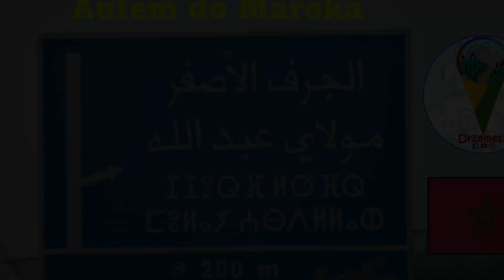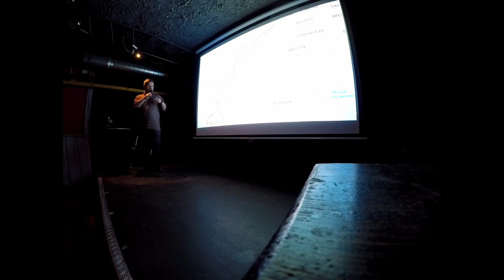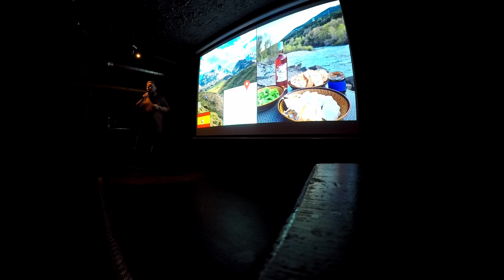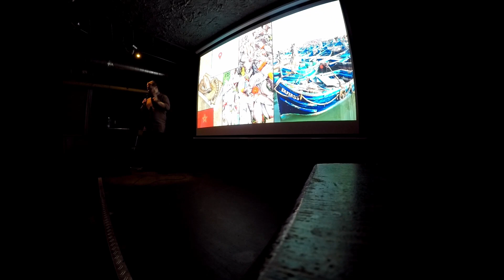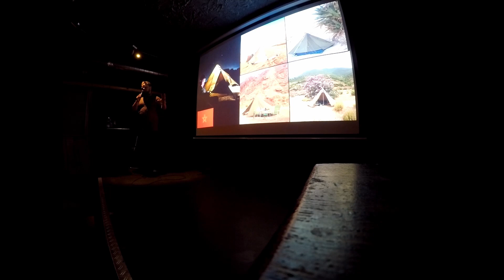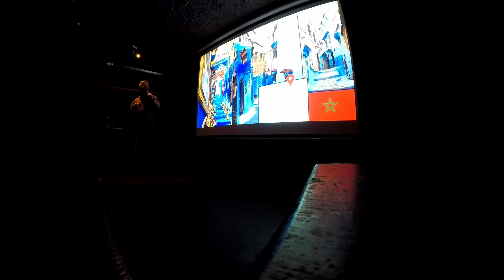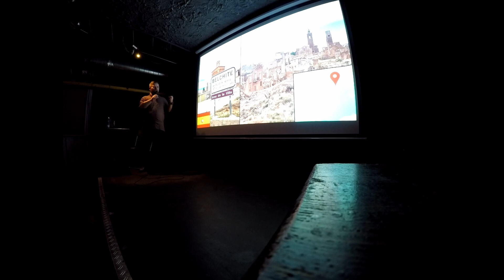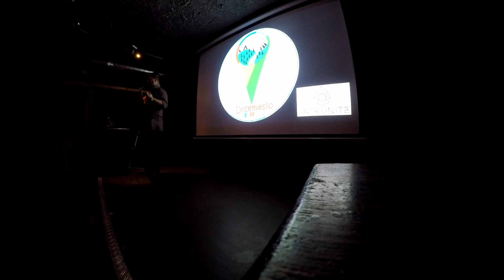Autem do Maroka - prelekcja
Prelekcja podróżnicza podczas której opowiadam o miesięcznym wyjeździe z Polski do Maroka. Z noclegami na dziko pod namiotem